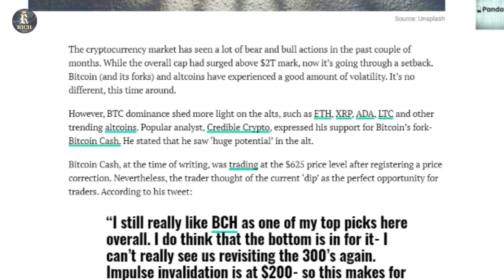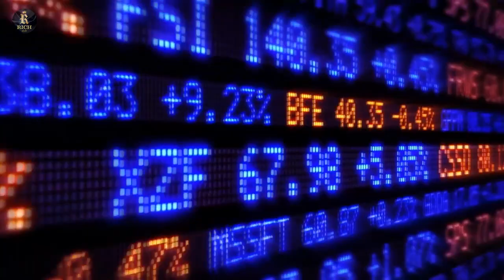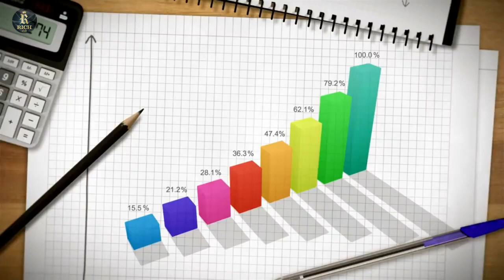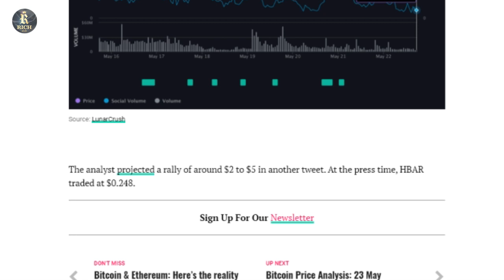Hoskinson:CARDANO $100 Very Likely I Ada Cardano Price Prediction & Ada News 2021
In this video, we will talk about crypto news, cryptocurrency news , cardano, cardano coin, cacardano price prediction 2021, cardano network, cardano cryptocurrency. ADA crypto / cardano crypto is a promising cryptocurrency. Cardano Ada is now rapidly developing. Let's do cardano ada price prediction, cardano crypto price prediction and talk about cardano news today.What is cardano 2021? Is it worth investing in ada crypto?What will be the cardano price in April 2021? ADA 2021 is a good investment and a reliable cryptocurrency?What will happen to cardano staking / ada crypto in 2021?We will analyze in detail the topics about cardano coin price prediction , cardano crypto price prediction 2021 , ada cardano coin price prediction 2021.